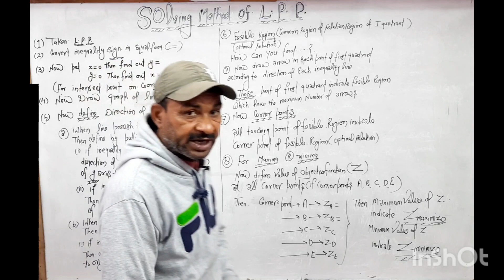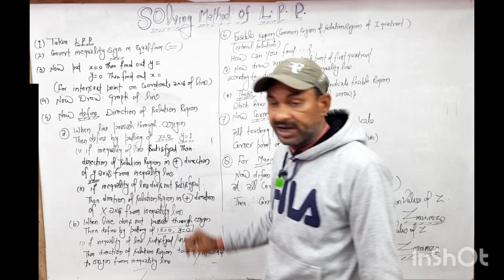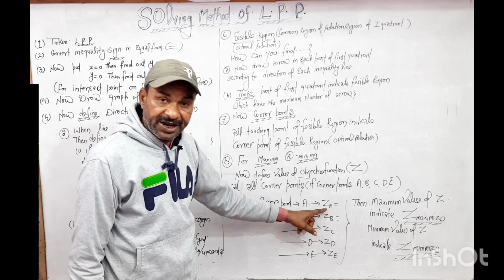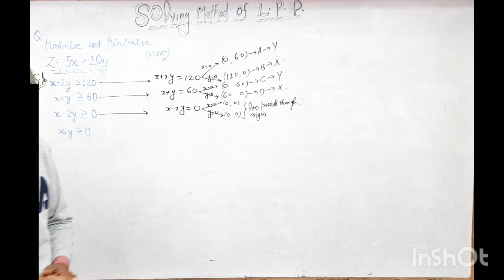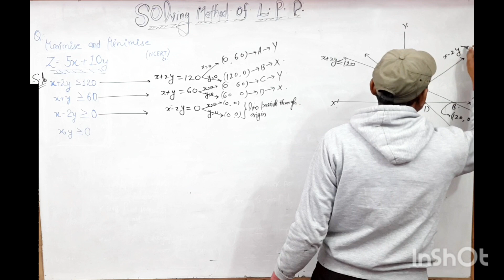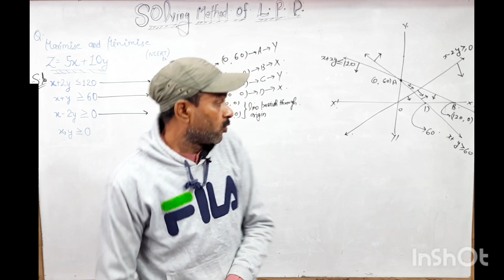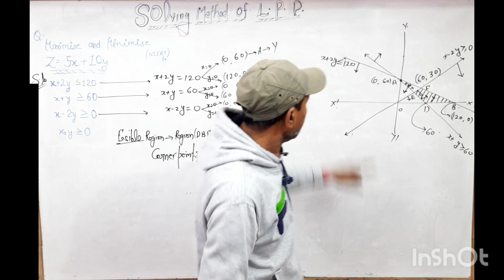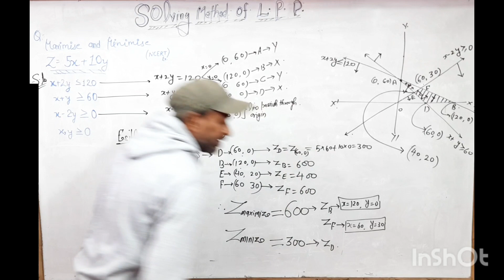solving method of L,P,P.class:12|techniques to solving L,P,P,.Easy method to L,P,P.